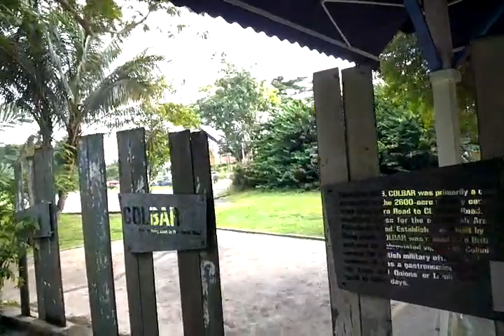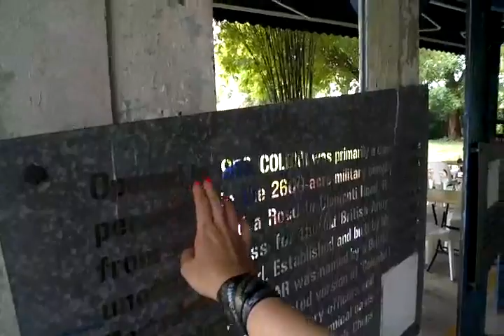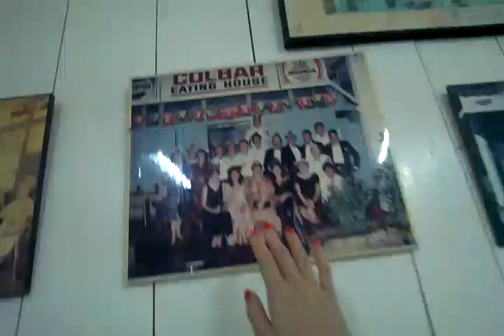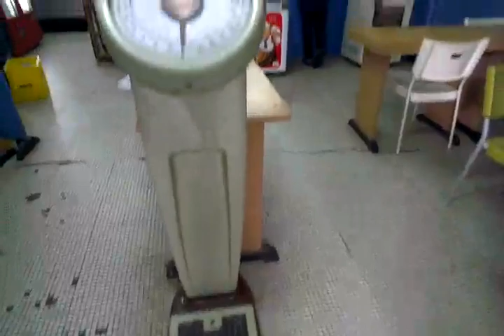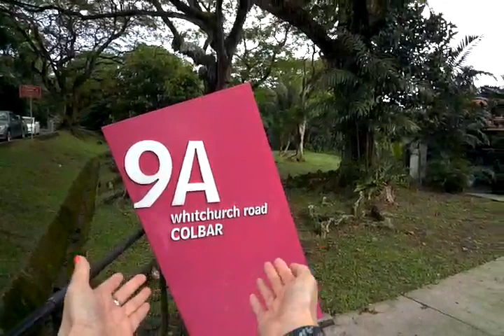colbar @ wessex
Curator Eunice visits Colbar @ Wessex.